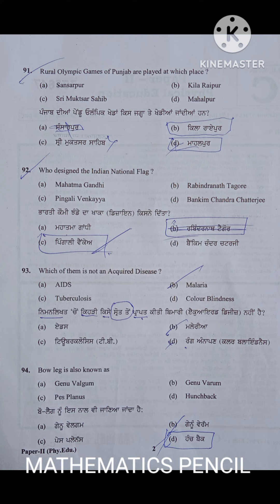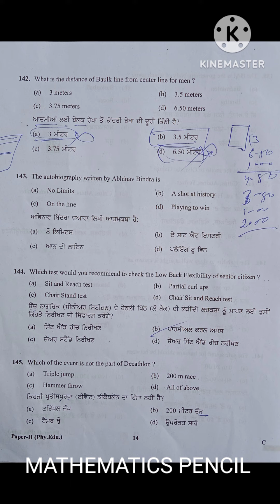PSTET--2, B.ED, PUNJAB, PHYSICAL EDUCATION. 30 APRIL ,2023.